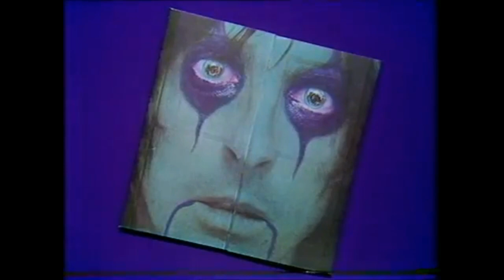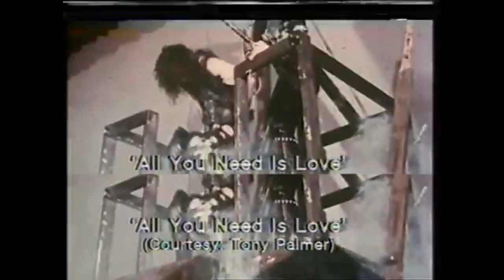Alice Cooper - BBC Tonight October 1978